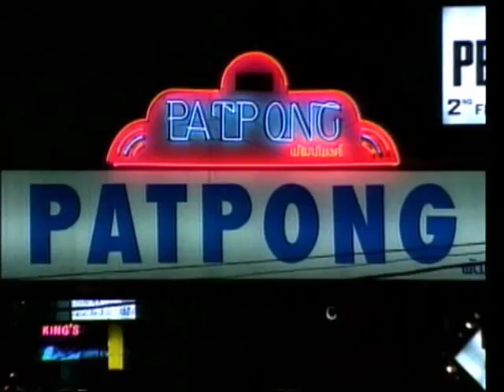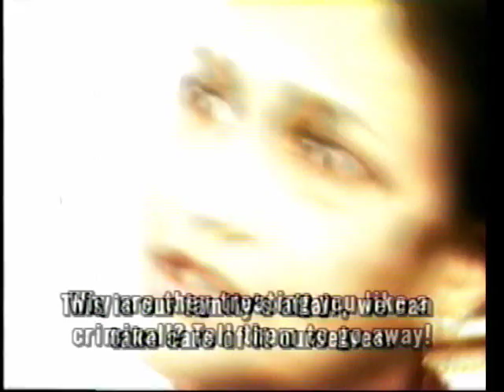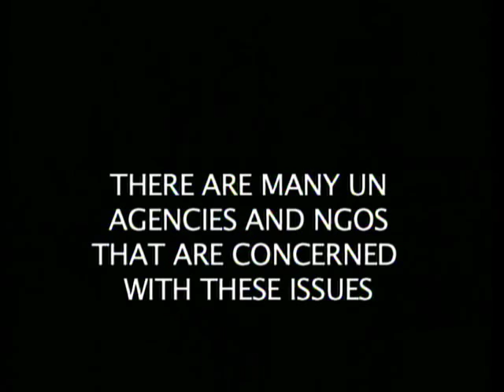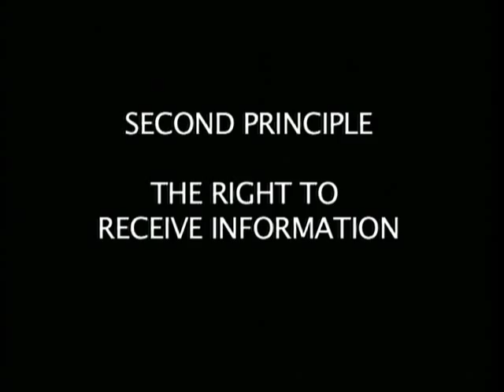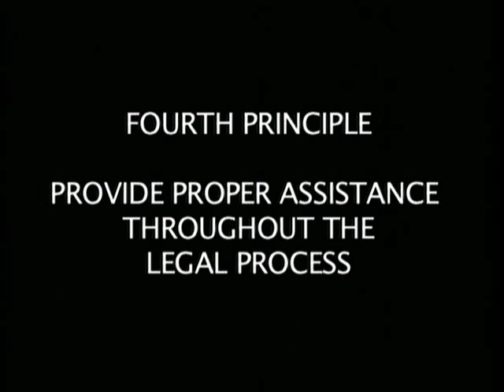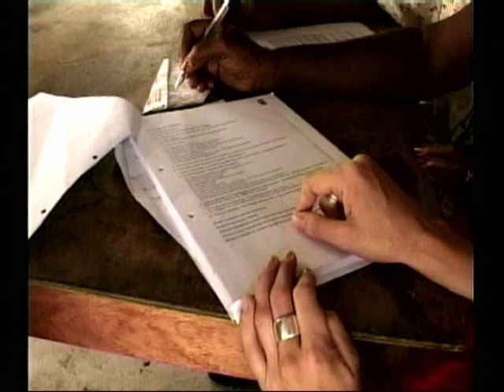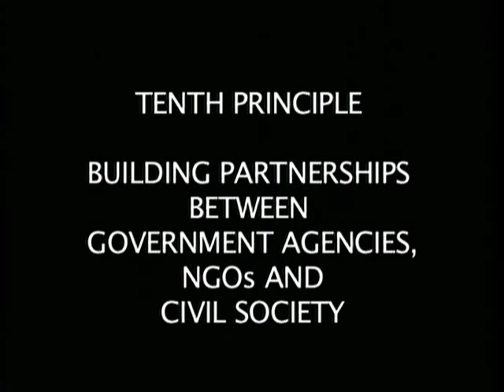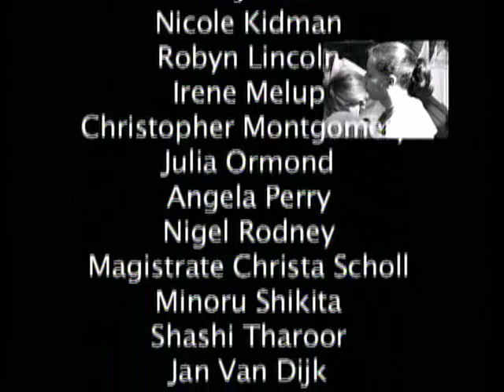The forgotten ones